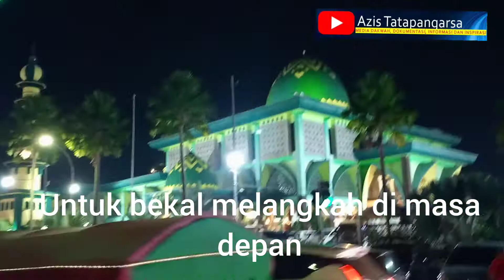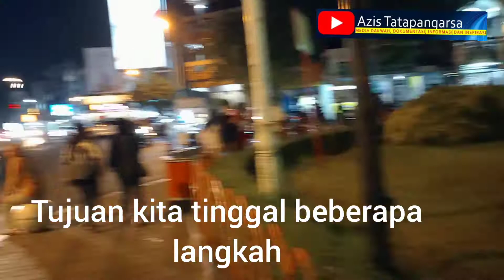Berpuisi di pinggir jalan Alun2 Batu dengan musik Lathi | Weird Genius Ft Sara Fajira No Copyright